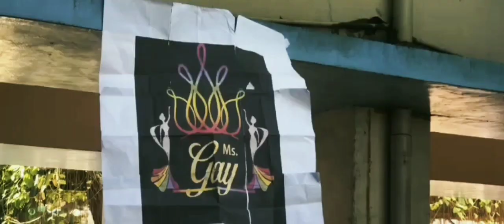Armor by John Bengan (Trailer)